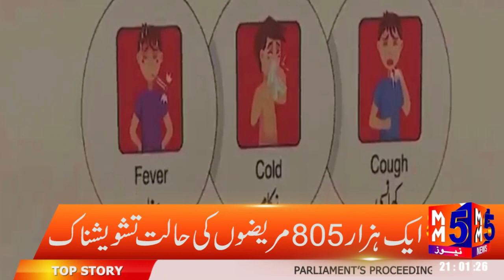ملک بھر میں کرونا سے مزید 32اموات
ملک بھر میں کرونا سے مزید 32
اموات
جانئیے MM5 نیوز پر